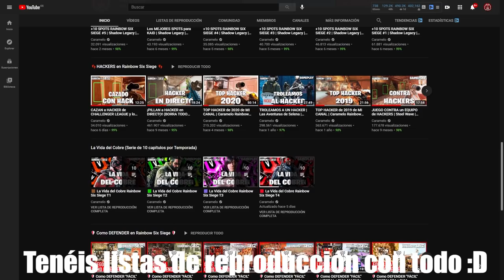Cómo DEFENDER CLUB | GUÍA | Caramelo Rainbow Six Siege Gameplay Español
✅ En este vídeo enseñaremos como defender en el mapa de Club, como sería una defensa estándar, dónde deberían estar los defensores y qué rotaciones hacer entre otras cosas.

00:00 Guia de defensa de Club
00:16 P2 Sala de CCTV y Dinero
06:32 P2 Habitación y Gimnasio
11:28 S Armeria y Capilla
15:46 P1 Bar y Chaquetas
19:09 final